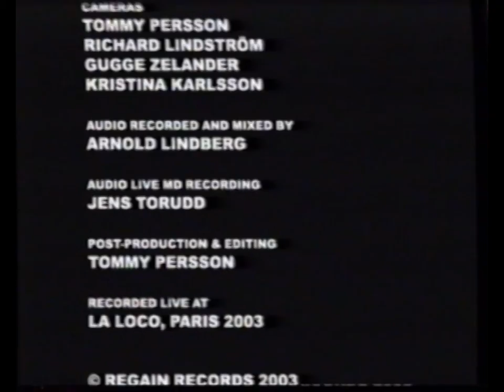Marduk - April 9th 2003, Paris, France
1.Blackcrowned
2.With Satan And Victorious Weapons
3.Azrael
4.Wolves
5.World Funeral
6.Hearse
7.Bleached Bones
8.Of Hell's Fire
9.Darkness It Shall Be
10.Fistfucking God's Planet

Let's Rock!!!